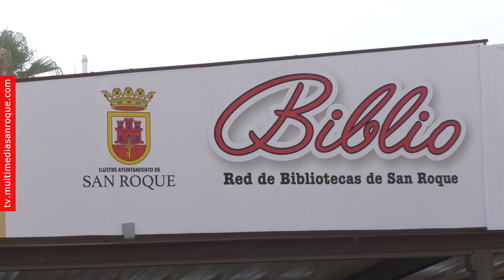NOTICIA BIBLIOPLAYA 13 JULIO 2024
Diversión para los pequeños con Biblio-playa, cada sábado en Torreguadiaro

Uno de los módulos que se sitúan en el Paseo Marítimo de Torreguadiaro acoge durante todo el verano el servicio Biblio-playa, y cada sábado por la tarde se puede disfrutar de distintas actividades dirigidas a niños y niñas.